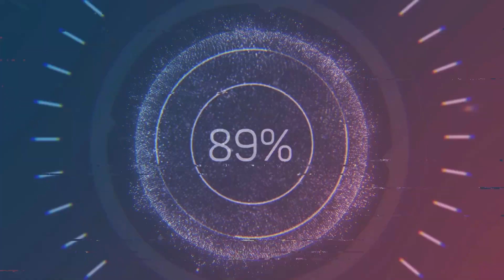Vocal Battle: Melody Thornton Vs. Camila Cabello Vs. Aundrea Fimbres ( Live)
Thought this would be an interesting comparison since they were the stand out singers during their time in girl group.